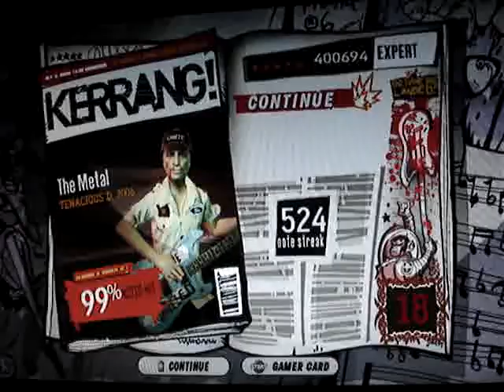The Metal Coop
Tonyyyyyyyyyy and me coop